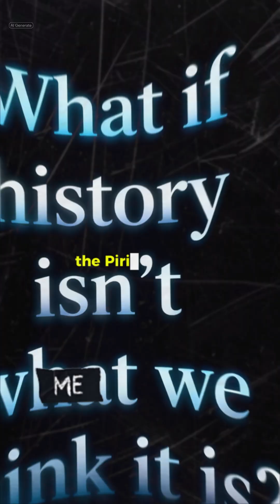The Map That Shows a Continent That Shouldn’t Exist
The Piri Reis Map was drawn in 1513 —
but it shows Antarctica centuries before its discovery, and without ice.
Was it copied from a lost civilization’s map, or something even older?
A mystery that still challenges our history books.